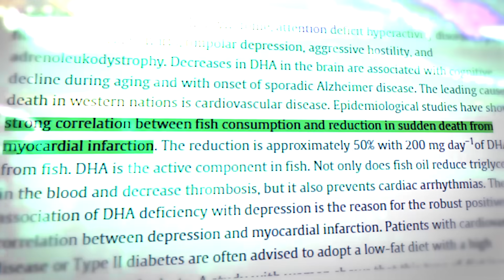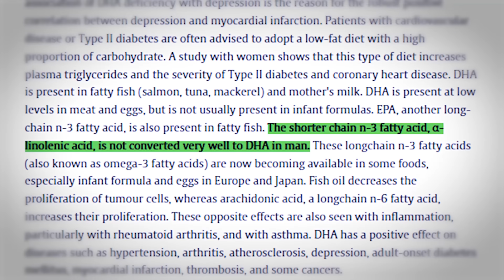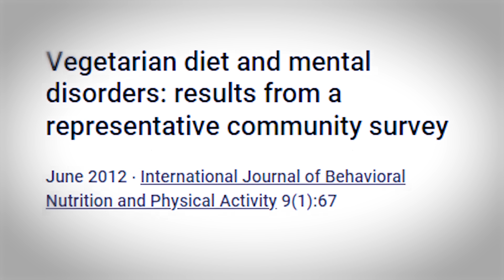Miley Cyrus' Shocking Transition from Vegan to Meat Lover!